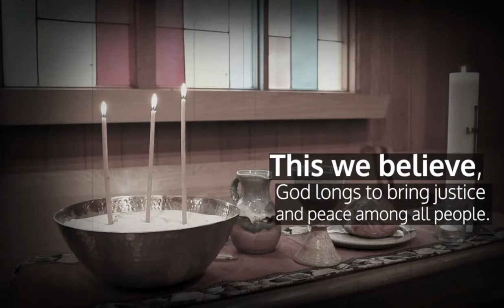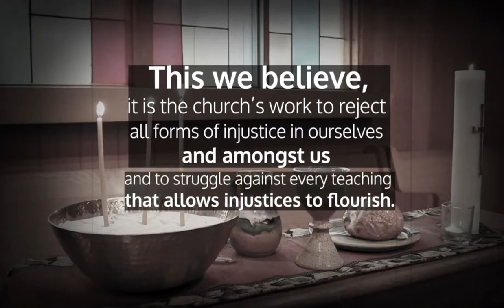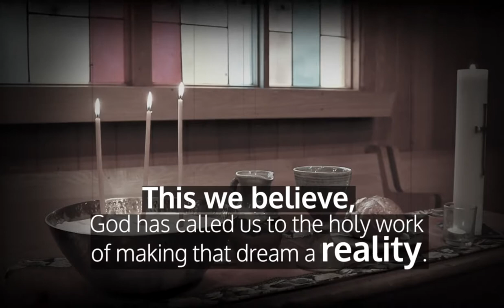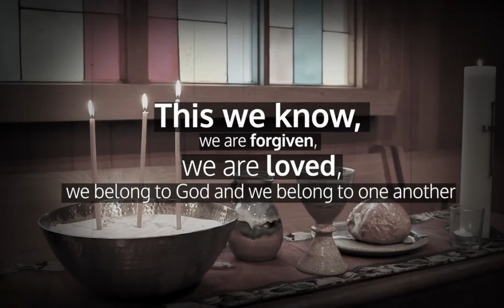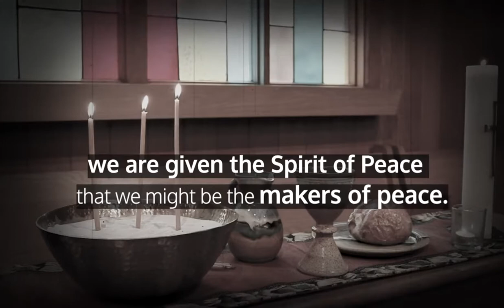The Belhar Confession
Transcript:

The evil practices of apartheid in South Africa, began in the churches of South Africa. As black members were excluded from worshipping and gathering at the same communion table with white members of the Church. The evil practice of apartheid and the violence and injustice that it supported began in the church.

The Belhar Confession was written during this time as a protest to the sin of apartheid. In 2016, the Presbyterian Church USA overwhelmingly voted to include the Belhar confession in our book of confessions, as a statement of what we believe, what we confess as followers of Christ, and our commitment as a church, to stand against racism, injustice, and do the work of reconciliation, building a world where all God's children might flourish. Our confession today comes from the Belhar confession.

This we believe. God longs to bring justice and peace among all people.

This we believe. In a world of injustice, hate and division. God is in a special way, the God of the destitute, the poor, and the wronged.

This we believe. God calls the church the stand where Jesus stands, to stand against injustice. To stand with those who are wronged.

This we believe. God teaches the church to do what is good. To seek what is right.

This we believe. It is the church's work to reject all forms of injustice in ourselves and amongst us, and a struggle against every teaching that allows injustices to flourish.

This we believe. God sees a day when all people black, white, red, yellow, brown, when all people live together in harmony.

This we believe. God has called us to the holy work of making that dream a reality.

This we believe. God calls the church to follow Jesus to lift up the poor, to heal those who hurt to feed those who hunger to comfort. Those who grieve this we confess today We fall short of being the people who God created us to be. We fall short of being the church. God calls us to be, we fall short of building the world. We're all live in harmony that God dreams of, and that God intends.

And this we know.  We are forgiven. And we are forgiven again and again. And we are loved and we belong to God and in belonging to God. We belong to one another.

This we know.  We are given the spirit of peace, that we might be the makers of peace.

May it be so.